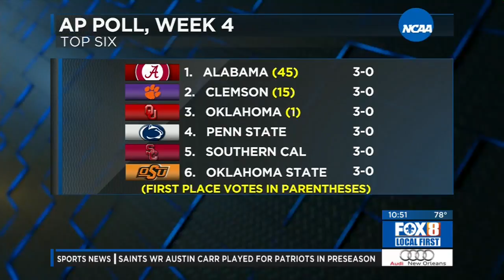FinalPlay - 2017 Week 02